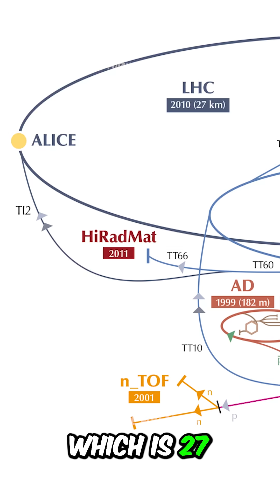Brian Cox on Reaching the Andromeda Galaxy in Just a Minute!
Brian Cox discusses the concept of time and distance contraction at speeds close to the speed of light. He explains that for objects moving near light speed, distances shrink significantly from their perspective. Using the Large Hadron Collider (LHC) as an example, he notes that protons in the LHC, traveling at 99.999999% of the speed of light, experience the 27-kilometer circumference ring as only four meters wide due to this effect. Extrapolating this, he theorizes that if a spacecraft could travel close to light speed, it could reduce the 2-million-light-year journey to the Andromeda Galaxy to mere minutes in the spacecraft's timeframe. However, he highlights the downside: upon returning, millions of years would have passed on Earth due to time dilation.

As per the law, “The fair use of a copyrighted work for purposes such as criticism, comment, news reporting, teaching (including multiple copies for classroom use), scholarship, or research, is not an infringement of copyright' (Copyright Law of the United States of America).”